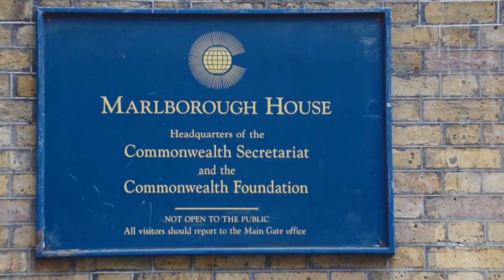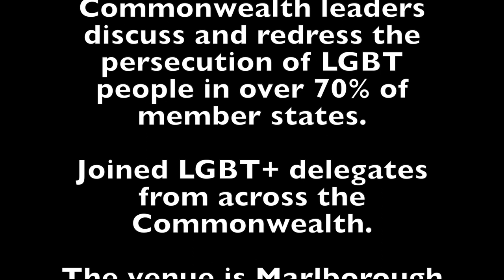104K petition for LGBT rights handed to Commonwealth chiefs - Commonwealth HQ - 11 April 2018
A LGBT rights petition with 104,115 signatures was today delivered to the Commonwealth headquarters in London. It urged the decriminalisation of homosexuality in the 37 Commonwealth nations that still outlaw same-sex relations.

The petition hand-in took place just five days before the start of the Commonwealth Heads of Government Meeting in London (16-20 April).

The petition was accepted by the Assistant Secretary General of the Commonwealth, Dr Nabeel Goheer.

It was presented to him by six LGBT+ people of Commonwealth heritage: from Uganda, Sri Lanka, Nigeria, Mauritius, Australia and the UK - Edwin Sesange, Beth Granter, Phyll Opoku-Gyimah, S Chelvan, Pliny Soocoormanee and Peter Tatchell.

 “Over 70% of Commonwealth nations are bastions of homophobic prejudice, discrimination & violence. What are Commonwealth leaders doing about it? Nothing! This petition is telling them it's time to stop persecuting LGBT+ people,” said petition co-organiser, Peter Tatchell, Director of the Peter Tatchell Foundation.

“Thirty-seven of the 53 Commonwealth member states criminalise same-sex relations. Nine have life imprisonment. In parts of two Commonwealth countries, Nigeria and Pakistan, homosexuality can result in a death sentence,” added Mr Tatchell.

“Commonwealth leaders have refused to even discuss LGBT+ human rights for six decades. This protest is to tell them: Time’s up on blocking debate. Time’s up on legal discrimination. Time’s up on homophobia, biphobia and transphobia,” he said.

These are the four demands of the petition to the leaders of all Commonwealth nations:

·        Decriminalise same-sex relations
·        Prohibit discrimination based on sexual orientation and gender identity
·        Enforce laws against threats and violence, to protect LGBT+ people from hate crimes
·        Consult and dialogue with national LGBT+ organisations